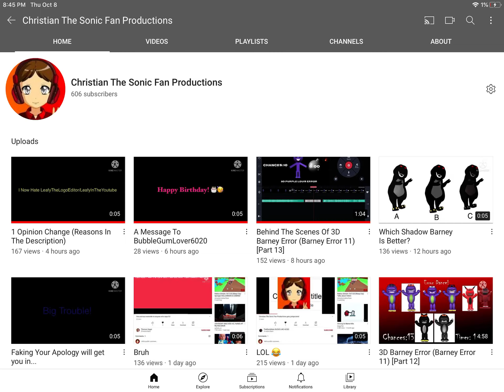I got 600 subscribers guys!